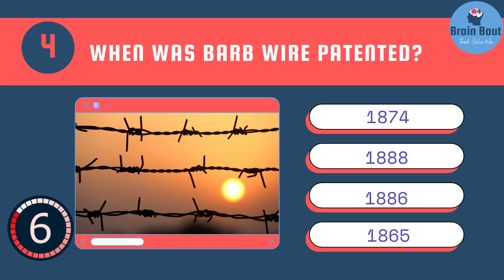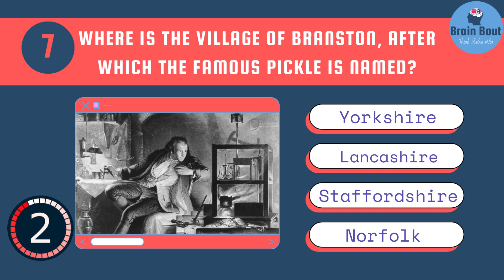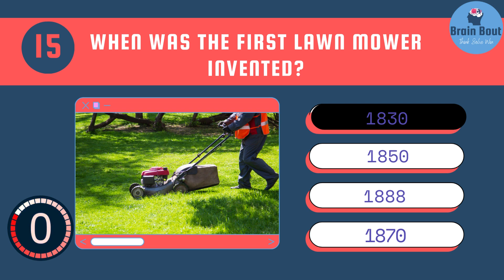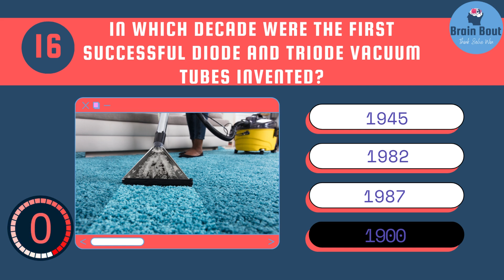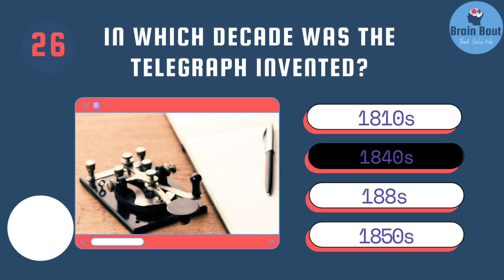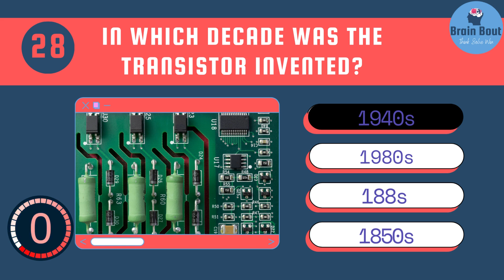Inventions General Knowledge trivia quiz part 1 | brain bout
Are you ready to put your knowledge to the test? Join us in this exciting journey through the world of inventions in our "Inventions General Knowledge Trivia Quiz Part 1" video!
Challenge Your Mind: Get ready for a brain-teasing adventure as we explore some of the most remarkable inventions in history. From pioneering gadgets to game-changing discoveries, this trivia quiz is designed to challenge your knowledge and keep you engaged from start to finish.
Learn as You Play: While you tackle each trivia question, you'll not only test your existing knowledge but also pick up fascinating facts about the inventors and innovations that have shaped our world. It's an opportunity to learn and have fun simultaneously!